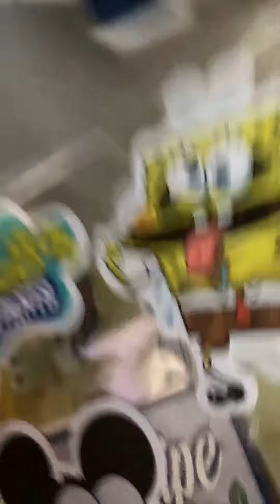Pt2 of spongebob the board game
Pfft meh